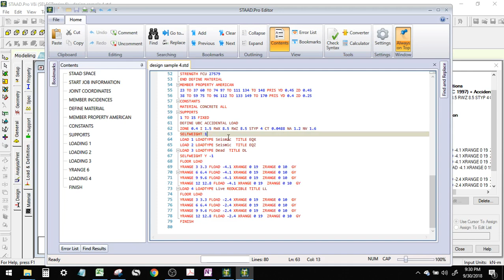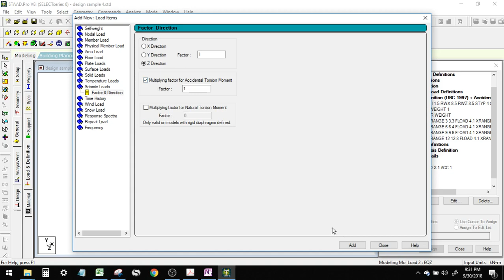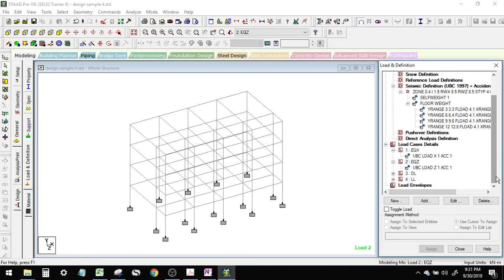PART 4 Seismic Definition in STAAD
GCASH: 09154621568